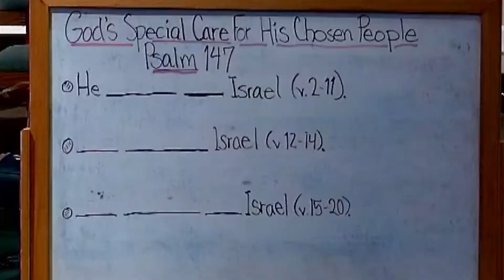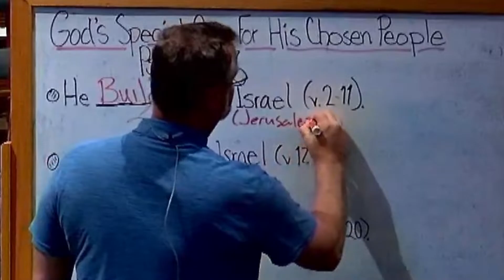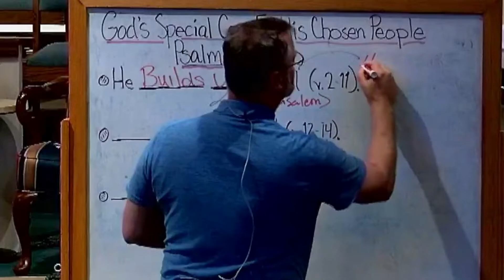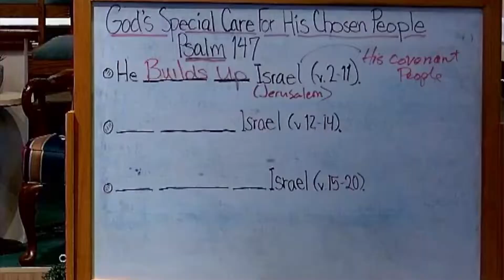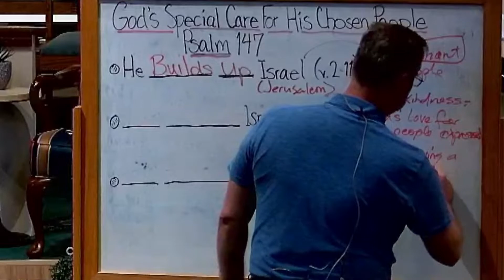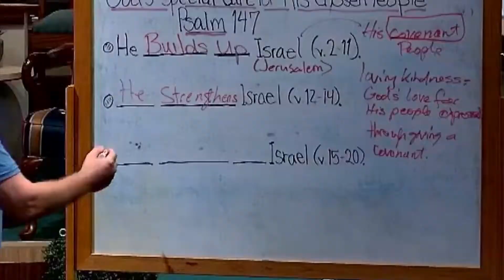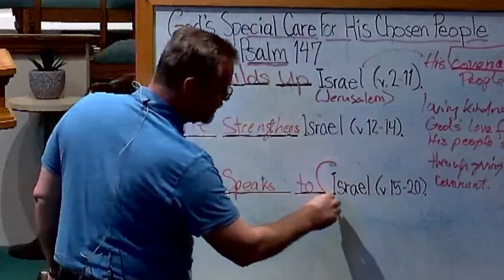God's Special Care for His Chosen People | Psalm 147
Do you overlook present blessings because you are looking at them through the lens of past blessings? The Israelites returning from exile struggled with this. Often churches are ungrateful for what God is doing because they are living in the past. Psalm 147 gives God's people reasons why they should praise the Lord NOW.

The Bible is the most powerful book in the world! Join Lead Pastor of Coggins Church of Lexington Pastor Scott E. Slaughter as he exposits God's Word, book by book, verse by verse! You will learn the Bible as you never thought possible! Learn what the Bible teaches regarding many of today's most important subjects through the bible-teaching ministry of Bible Teacher Scott E. Slaughter. Pastor, author, counselor, and Bible teacher Scott Slaughter has been communicating God's Word for over 25 years! Our channel is a virtual library of biblical teaching!

We add NEW CONTENT WEEKLY. Pastor Scott is passionate about God's Word and God's people. He has dedicated his life to helping God's people understand the Bible.

If you liked these teaching videos, YOU CAN HELP US OUT: SUBSCRIBE, LIKE, & CLICK BELL and you will be notified when we upload new content which is usually two or three times a week.

LIKE - If you are blessed, others will be too! Help us with the YT algorithm!
COMMENT - Let us know what you learned or think of what we're doing!
PLAYLISTS - Explore our Channel and take advantage of these lists!.

For the use of any of our material, please request it in writing.